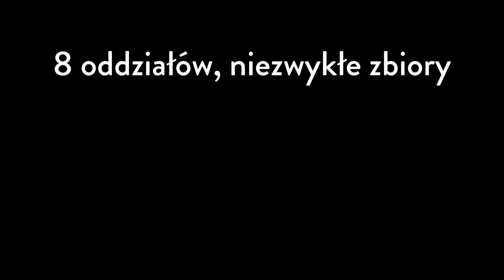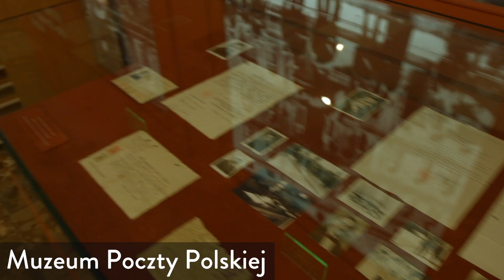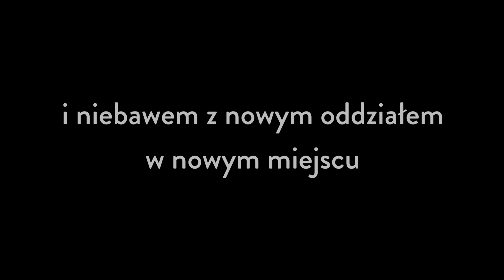2017.06.20 Muzeum Gdańska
Muzeum Gdańska